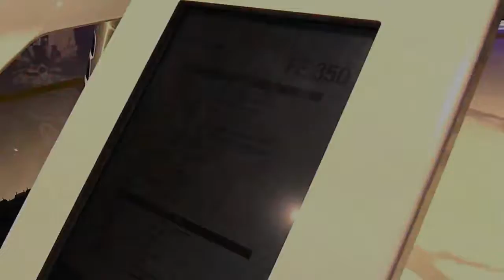2018 Husqvarna FE 350 Complete Accs Series Lookaround Le Moto Around The World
2018 Husqvarna FE 350 Complete Accs Series Lookaround Le Moto Around The World